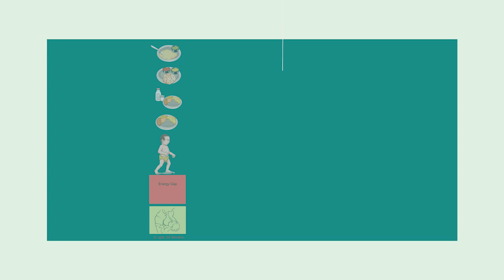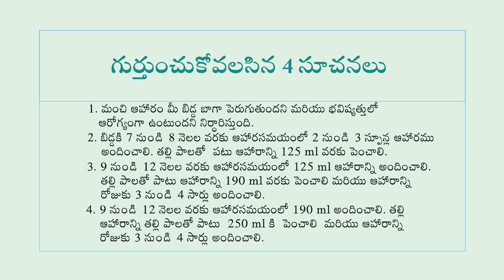ఇంటింటికి అంగన్ వాడి | Department of Women Development and Child Welfare | Telangana